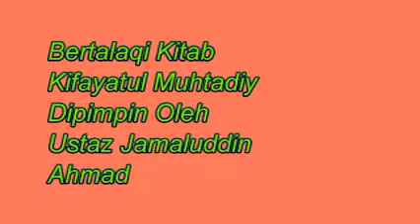Kifayatul Muhtadiy - Bab Jihad - Mengenai Jizziah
Pengajian talaqi kitab Kifayatul Muhtadiy bersama Ustaz Jamaluddin Ahmad pada 10 November 2014 bertempat di Surau At-Toifin, Pondok Al-Mansur, Kota Lama Kiri, Kuala Kangsar, Perak.